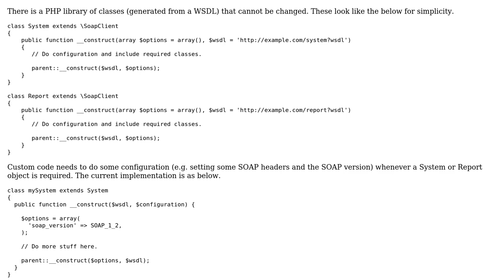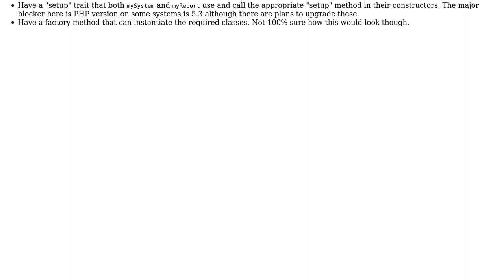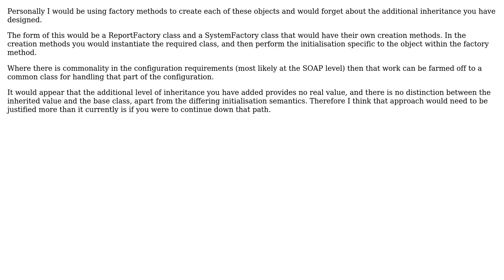Software Engineering: Sharing constructor code between classes that do not inherit from each other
With thanks & praise to God, and with thanks to the many people who have made this project possible! You are responsible for your own actions.